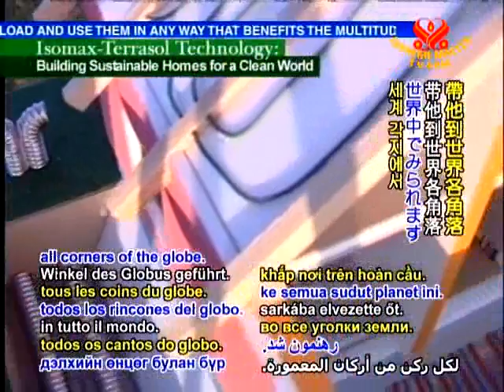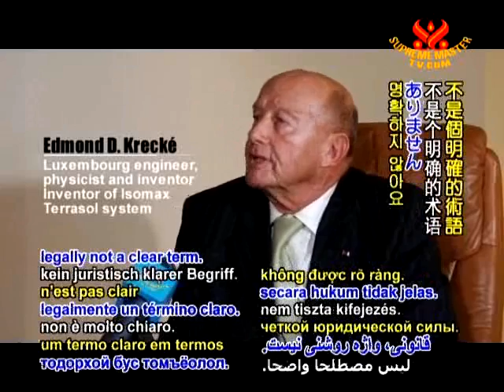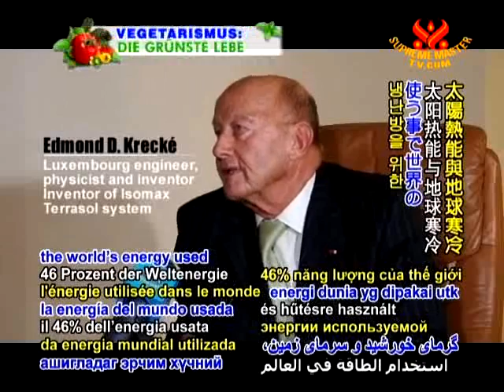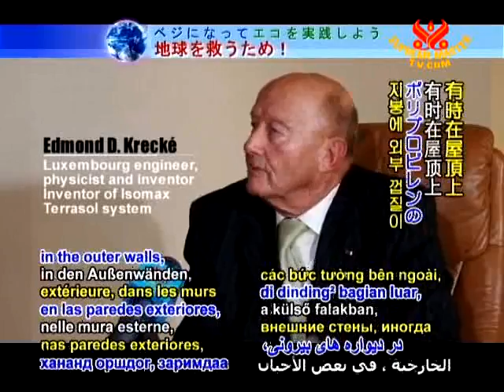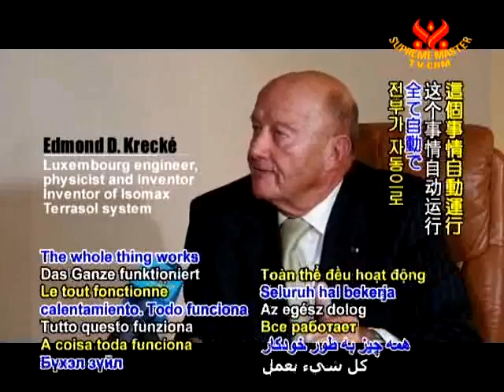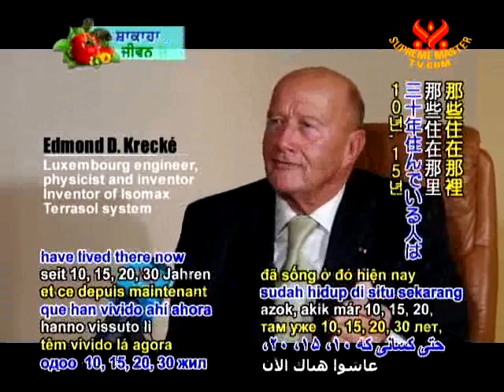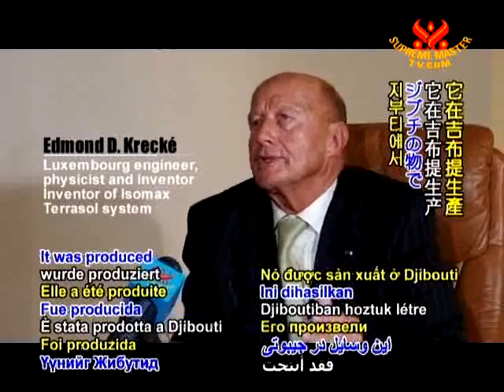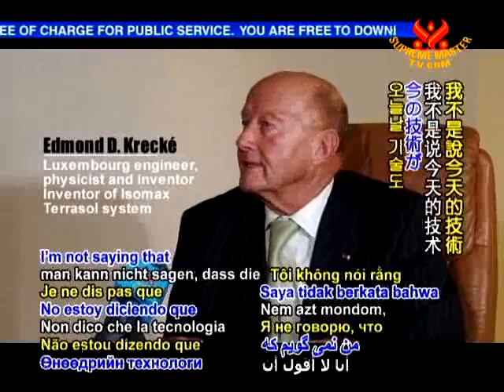ISOMAX TERRASOL Passivhaus Technologie auf Supreme Master TV